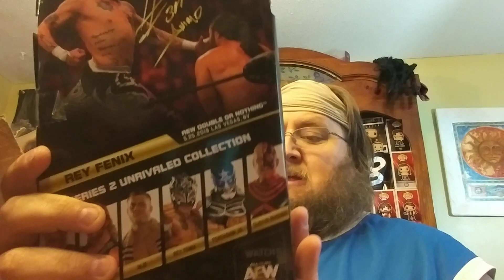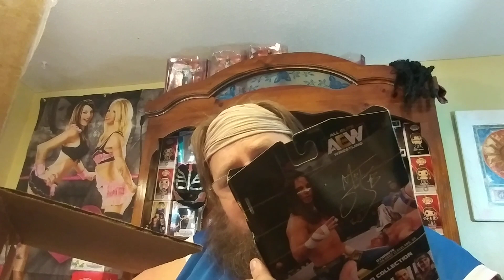3 fresh cases of AEW figs , did I get any Chase figs ?